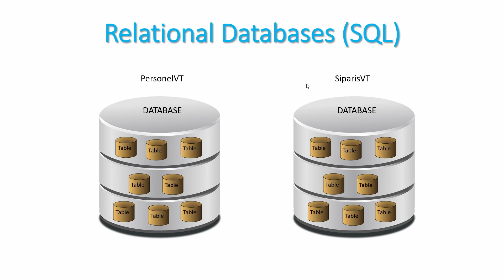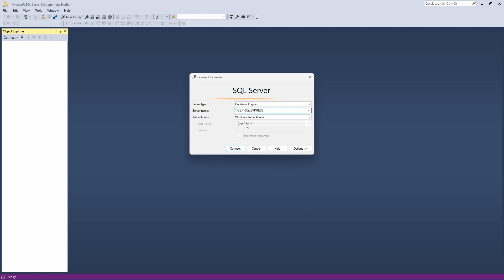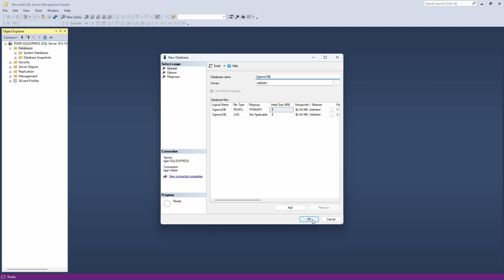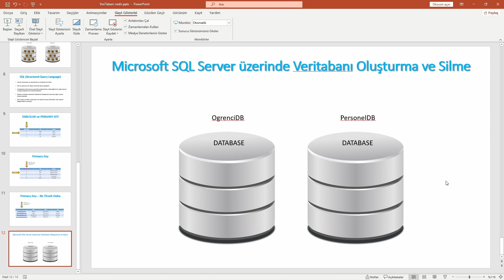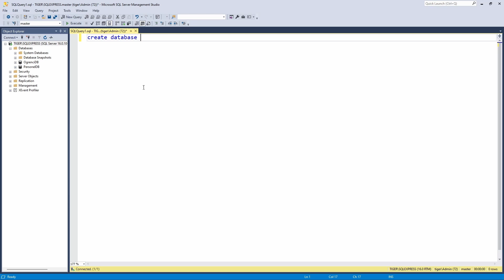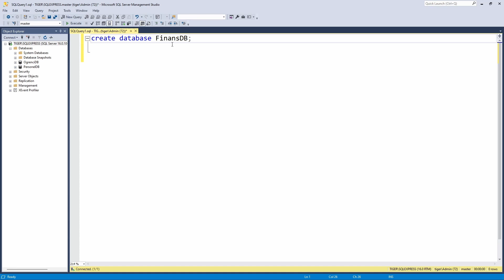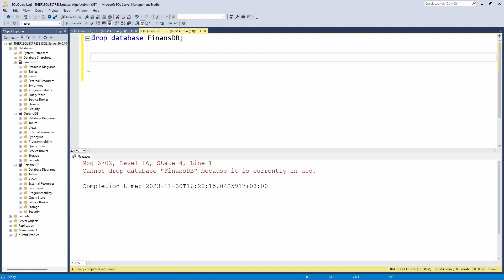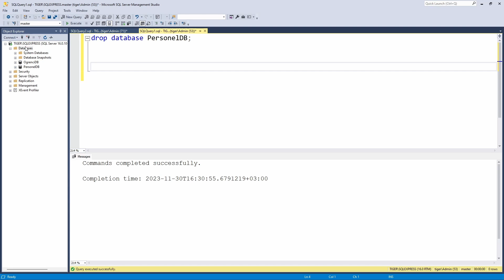SQL Dersleri SQL Server 2022 ile SQL Eğitimi: Veritabanı Oluşturma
Sıfırdan SQL Dersleri - Veri Tabanı Yönetimi İçin Kapsamlı Eğitim SQL Dersleri 1 SQL Server ile SQL Eğitimi | Veir Tabanı Eğitim :

Microsoft SQL Server 2022 ile SQL Eğitimine başlıyoruz !
Bu derste
- SQL Nedir ?
- Veritabanı nedir ?
- Veritabanı Oluşturma ve Silme
- sql başlangıç dersleri | sql database dersleri
- sql ddl komutları
- sql server dersleri
- sql komutları ve örnekleri
- create database

konularını öğrentip SQL ve veritabanı konulaırna giriş yapacağız.

sql sqldersleri class oop SQL öğrenmek ve veri tabanı yönetimi konusunda uzmanlaşmak mı istiyorsunuz? Bu video serisi tam size göre! SQL dilini en temelinden başlayarak ileri seviyelere kadar adım adım öğretiyorum.

Her seviyeden programcı için uygun olan bu dersler, SQL dilini öğrenmek isteyen herkes için mükemmel bir kaynak. SQL’in temellerinden, gelişmiş sorgulama tekniklerine, veri tabanı tasarımından optimizasyon tekniklerine kadar her konuyu kapsıyoruz.

Ders Konuları:

SQL Nedir?
Veri Tabanı Temelleri
SQL Kurulumu ve Ortam Hazırlığı
Temel SQL Sözdizimi
Veri Tanımlama Dili (DDL)
Veri İşleme Dili (DML)
Veri Kontrol Dili (DCL)
SELECT Sorguları
WHERE Koşulları

Neden Bu Seriyi İzlemelisiniz?

Tamamen ücretsiz ve kapsamlı SQL eğitimi.
Pratik örneklerle öğrenme.
Sınavlar ve ödevlerle bilgilerinizi pekiştirme.

Ayrıca, yorumlarda sorularınızı ve görüşlerinizi paylaşabilirsiniz. İyi öğrenmeler! SQL Dersleri Oynatma Listesindeki Diğer Dersler: